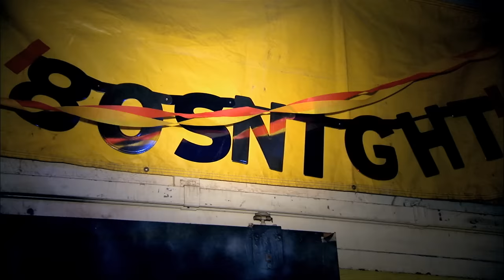Atomic Tom - Don't You Want Me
Music video by Atomic Tom performing Don't You Want Me from the film Take Me Home Tonight. (C) 2011 Universal Republic Records, a division of UMG Recordings, Inc. & Lava Music, LLC